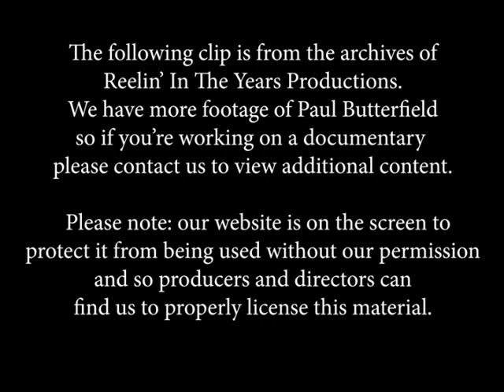Paul Butterfield Band • “Goin’ Down/Be Good To Yourself” • LIVE 1978 [Reelin' In The Years Archive]